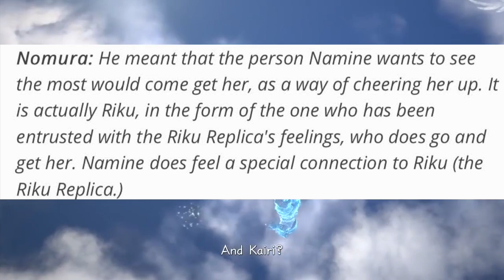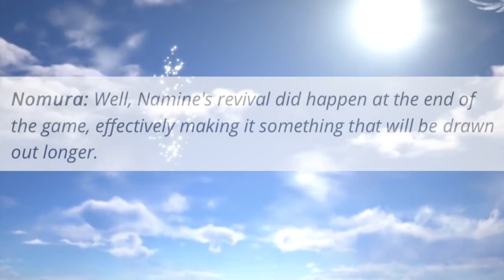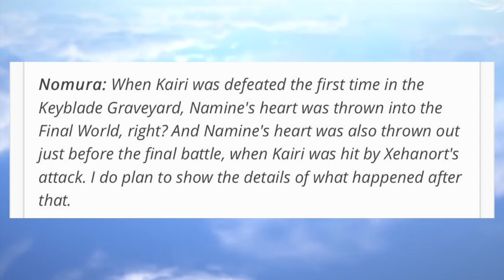Kingdom Hearts 3 News: Namine DLC & Story Details